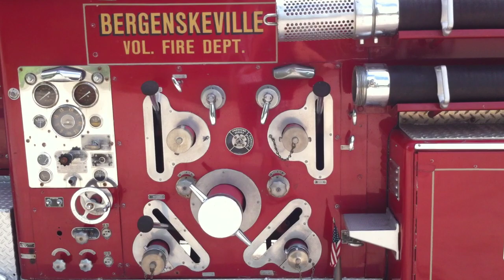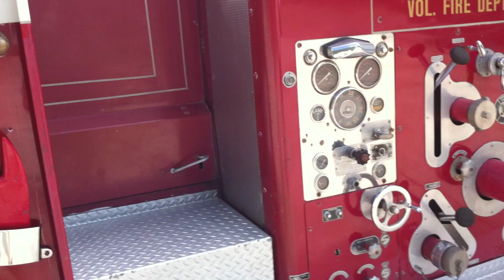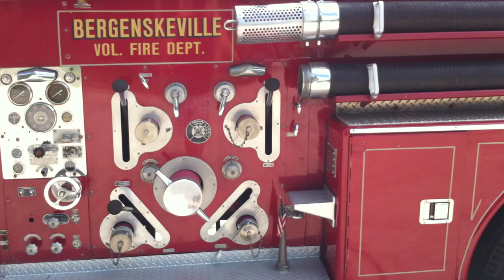Gary Bergenske; 1964 American LaFrance Fire truck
Fire truck has been used in several movies and TV shows including Passenger 57 (with Wesley Snipes where it appeared on the cover of VHS and on all the movie posters found in the theaters). Fire truck has also been used in many parades often carrying Santa Clause, and has been a hit at many children's birthday parties. This fire truck Has also been used to carry a casket of a fallen firefighter for his final journey (fellow firefighters rode along on the fire truck while it was draped in black). The fire truck has a 600 cubic inch continental 6 cylinder gasoline engine with less than 1000 miles on it (installed November of 1999). Fire truck has always been stored inside warehouse since we have owned it since February of 1991 (it has never spent a night outside).